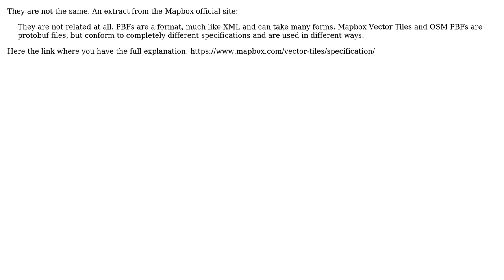GIS: Difference of Mapzen Vector Tiles (mvt) to pbf extracted from .mbtiles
With thanks & praise to God, and with thanks to the many people who have made this project possible! You are responsible for your own actions.